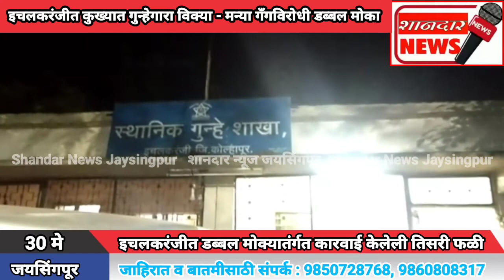इचलकरंजीत कुख्यात गुन्हेगारा विक्या - मन्या गँगविरोधी डब्बल मोका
*जयसिंगपूर : प्रतिनिधी*

*इचलकरंजीत डब्बल मोक्यातंर्गत कारवाई केलेली तिसरी फळी*